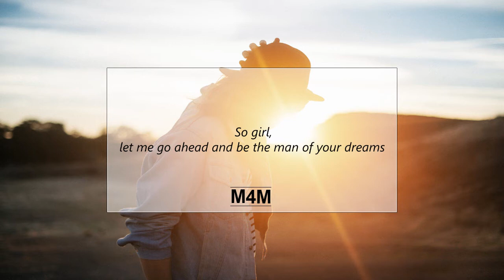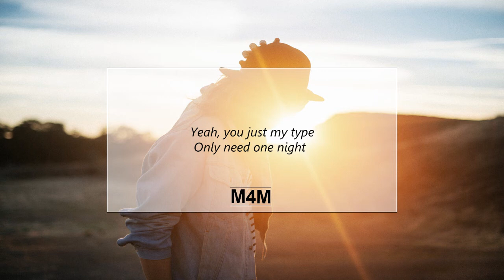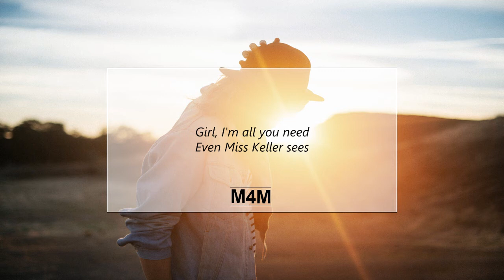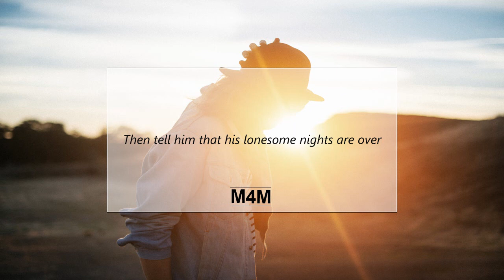Arye - Sandman (Prod. Piecesrestonthabed) | Lyrics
Artist: Arye -
Soundcloud.com/arye
Twitter.com/OfficialArye
YouTube.com/OfficialArye
Instagram.com/Arye_

Thankyou!